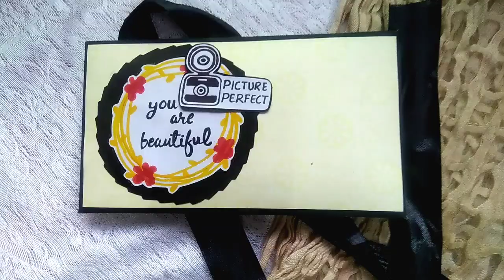Envelope fold card | Easy Handmade Card Ideas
Easy Envelope fold card. Simple Handmade Card ideas.

-Tanya